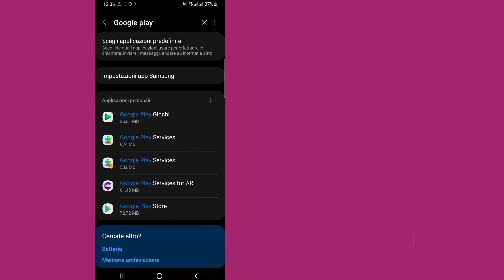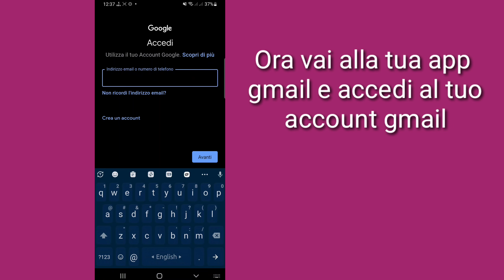Come risolvere Si è verificato un problema di comunicazione con i server di Google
Qui in questo video imparerai [Come risolvere Si è verificato un problema di comunicazione con i server di Google].  guarda questo video completo e segui tutti i miei passaggi senza saltare.  È un metodo super semplice e facile.

 💛Condividi con il tuo amico